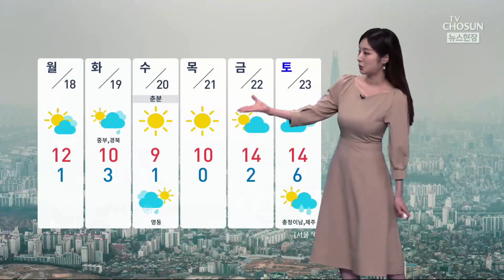[날씨] 올해 첫 황사 관측, 공기질 탁해…찬바람 불며 쌀쌀해져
곳곳으로 올해 첫 황사가 관측되고 있습니다. 현재 인천에는 미세먼지 경보가, 수도권과 충남으로는 미세먼지 주의보가 내려져 있는데요.

이 황사가 바람을 타고 남쪽으로 이동하면서, 오후 한때 충청과 전북, 광주의 미세먼지 농도는 '매우 나쁨' 수준까지 치솟겠고요.

저녁에는 남부 지방의 공기질도 탁해지겠습니다.

대기 확산이 원활해지면서, 밤부터는 공기질을 회복하겠습니다.

오늘 오전을 기해 건조주의보가 또 한번 확대됐습니다.

대기가 건조한데다, 곳곳으로 바람도 강하게 불어서 산불 등 화재 발생하지 않도록 주의하셔야겠습니다.

한편, 찬바람과 함께 날도 쌀쌀해지겠습니다. 내일 아침 곳곳으로 꽃샘추위가 찾아오겠고요.

오늘 밤 9시에는 내륙 많은 곳으로 한파주의보가 발효되겠습니다.

모레 화요일에는 중부와 경북 북부에 비나 눈이 내리겠습니다.